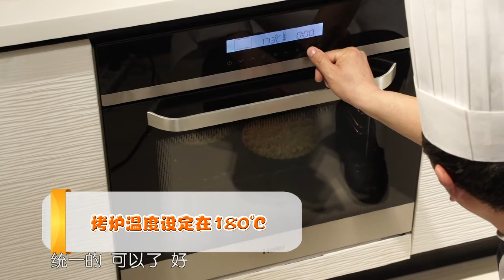【中華美食屋】蘋果還在啃著吃？太落伍了！添加一道工序！比紅燒肉都好吃！嚐過就忘不了！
这里有最美味的烘焙食谱
这里有最贴心的烘焙老师
这里有最实用的烘焙技巧
这里是烘焙者的良师益友
这里是烘焙爱好者的私人顾问
这里就是——烘焙来了!